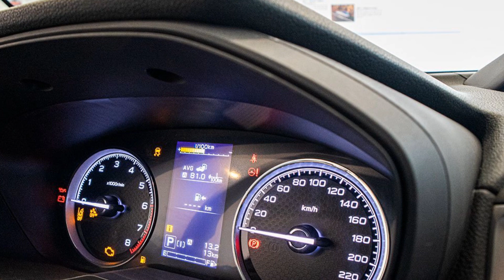Đối thủ Honda CR-V bất ngờ "giảm giá siêu khủng" tại Việt Nam, lên đến 319 triệu đồng gây sốt_Xe 360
Xe 360_ Từ khi ra mắt Subaru Forester 2023, nhiều đại lý liên tục chào giảm giá xe bản cũ. Đỉnh điểm là vào cuối tháng 3 này, các đại lý giảm giá mạnh phiên bản cao cấp nhất i-S Eyesight còn chỉ 969 triệu đồng.